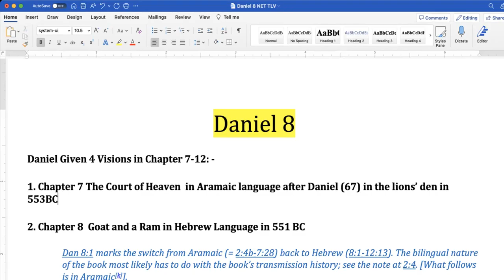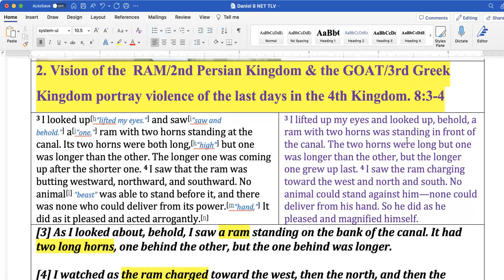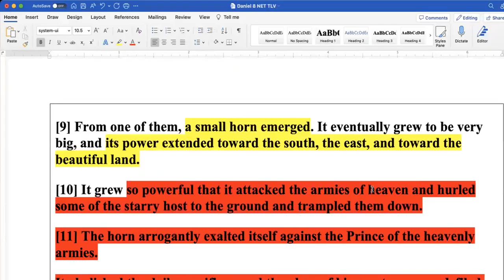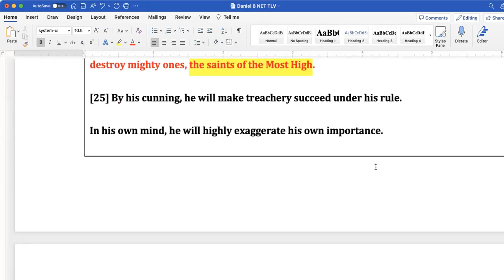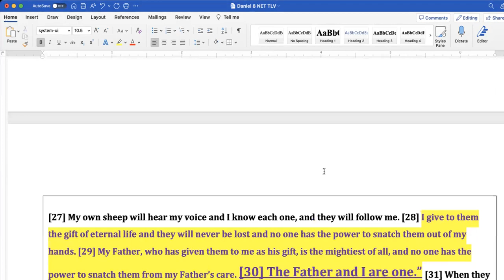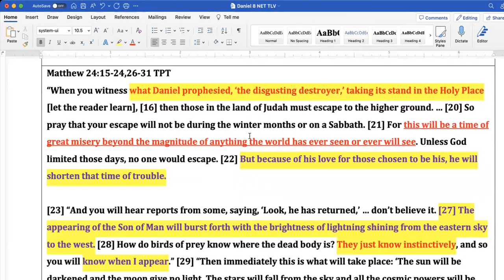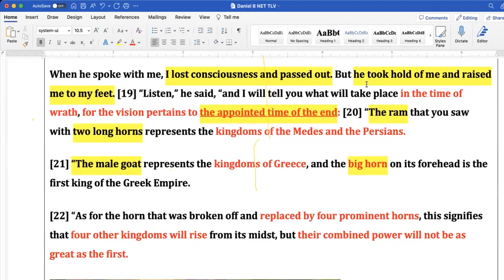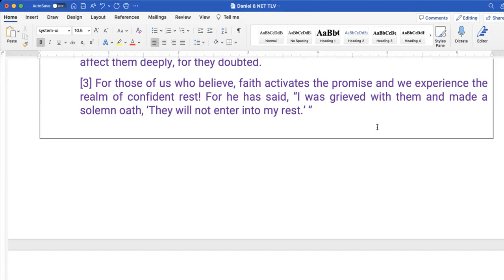15 Bible study Book of Daniel